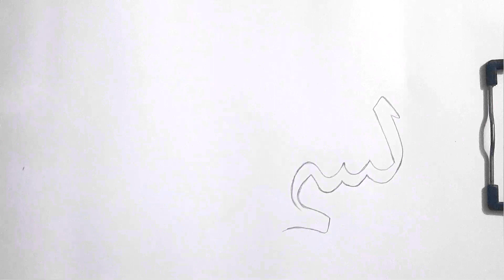Bismillah Drawing Eesy | How to draw w Bismillah | Bismillah calligraphy with Pencil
Bismillah Drawing
How to draw a bismillah
Calligraphy Bismillah
Bismillah Calligraphy
Drawing videos
Islamic Drawing